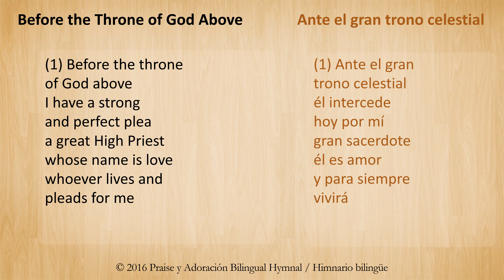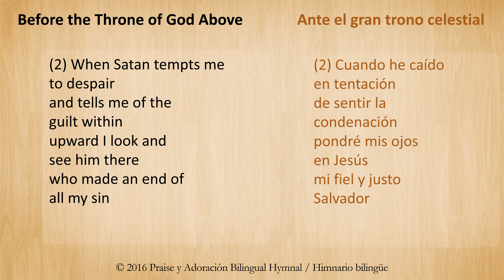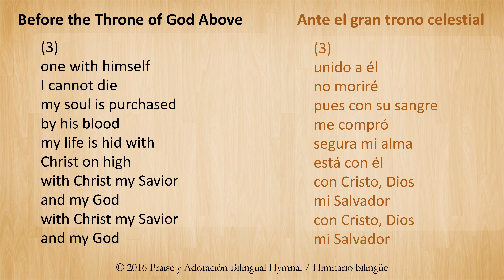Bilingual Karaoke: Before the Throne of God Above /Ante el gran trono celestial- English & Spanish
Worship Bilingually in Spanish and English using the texts found in Praise y Adoración Bilingual Hymnal / Himnario Bilingüe, page 90 Sing either Before the Throne of God Above or Ante el gran trono celestial accompanied by the track provided as a courtesy by The Church at Clawsen Media.